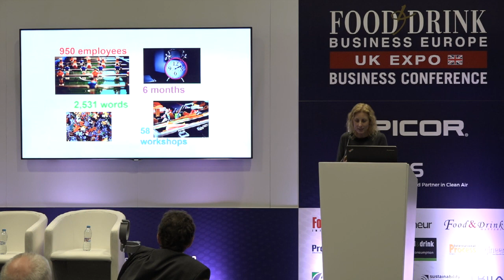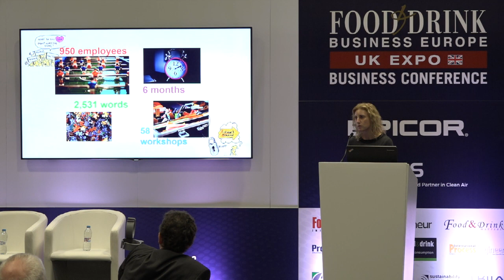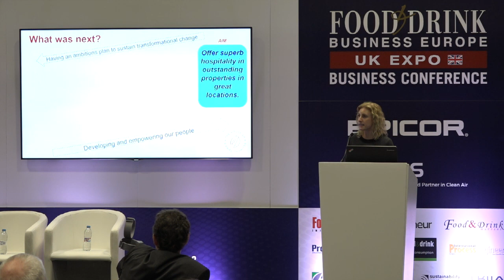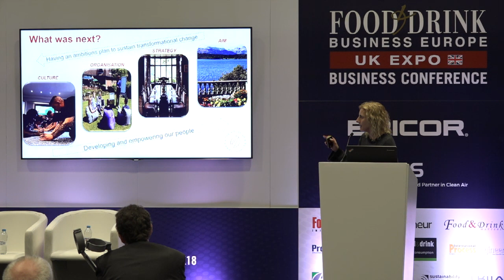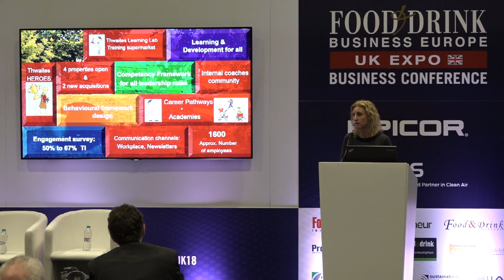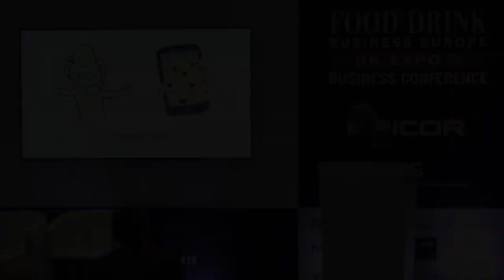Joanne Carlin, Directir of People & Development Daniel Thwaites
This video is about Joanne Carlin, Directir of People & Development Daniel Thwaites